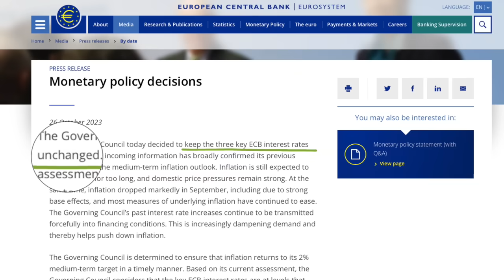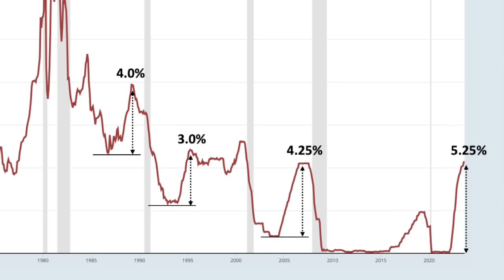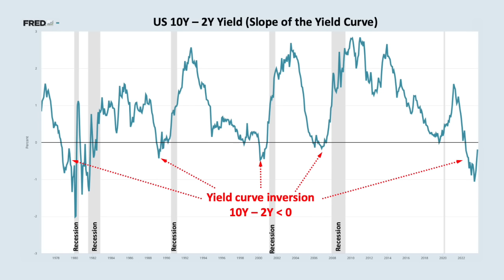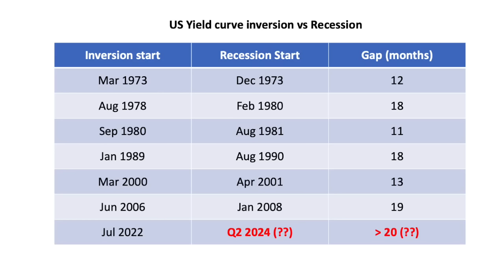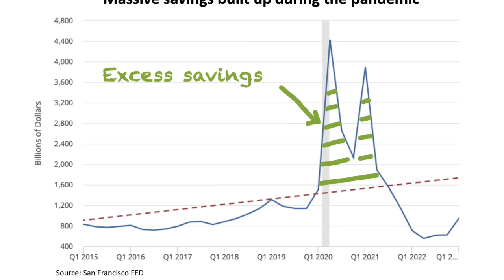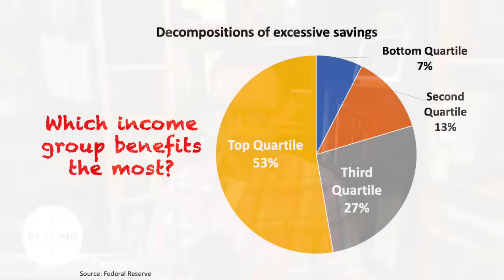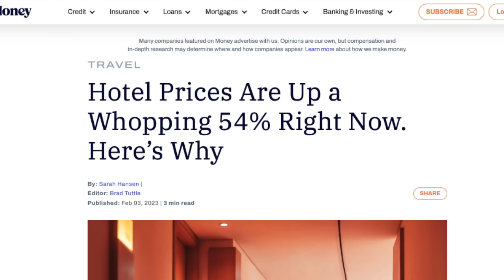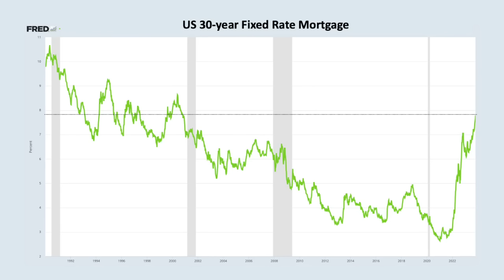美加歐英 加息到頂，最艱難日子其實還未到，2024 全球經濟將會急凍？